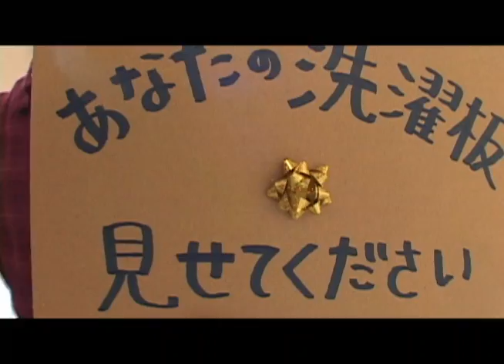Show me your Washboard.08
あなたの洗濯板見せてください